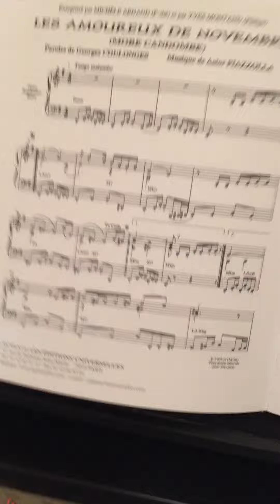Les Amoureux de Novembre by Astor Piazzolla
Les Amoureau de Novembre (more Candombre) paroles de George Coulonges Musique de Astor Piazzolla played by David Smith DvdSmth twitter:  @Twav1d